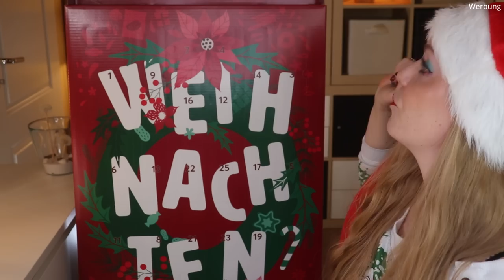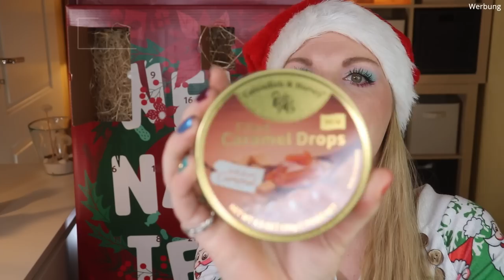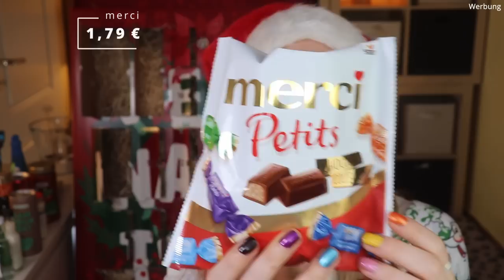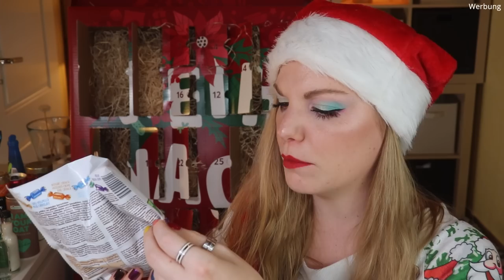NOMM! brandnooz Classic Adventskalender 2021 | Unboxing | Claudis Welt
Heute habe ich den brandnooz Adventskalender 2021 für euch.
Regulär kostet er 40,99 € und ist hier verfügbar

00:00 Ho Ho Ho ihr Lieben!
01:11 Kläppchen 1
01:32 Kläppchen 2
01:57 Kläppchen 3
02:31 Kläppchen 4
02:49 Kläppchen 5
03:04 Kläppchen 6
03:29 Kläppchen 7
03:54 Kläppchen 8
04:15 Kläppchen 9
04:42 Kläppchen 10
05:16 Kläppchen 11
05:40 Kläppchen 12
06:09 Kläppchen 13
06:34 Kläppchen 14
06:53 Kläppchen 15
07:17 Kläppchen 16
07:37 Kläppchen 17
07:57 Kläppchen 18
08:25 Kläppchen 19
08:46 Kläppchen 20
09:18 Kläppchen 21
09:37 Kläppchen 22
10:14 Kläppchen 23
10:41 Kläppchen 24
11:16 Kläppchen 25
11:38 Kläppchen 26
12:32 Mein Fazit

VERFÜGBARE ADVENTSKALENDER 2021:
Toll für Männer

Liebe Grüße
Claudi